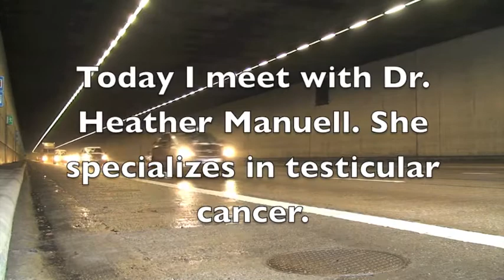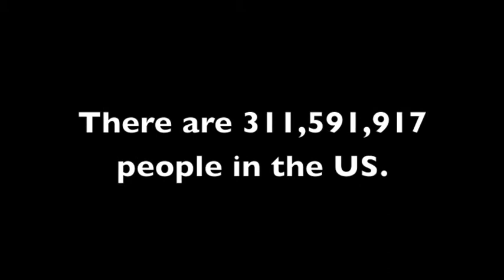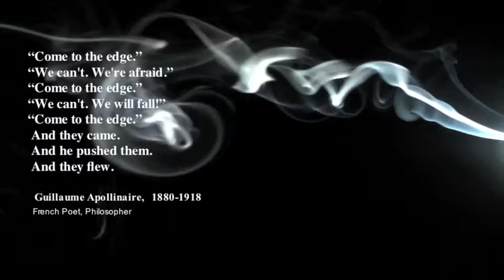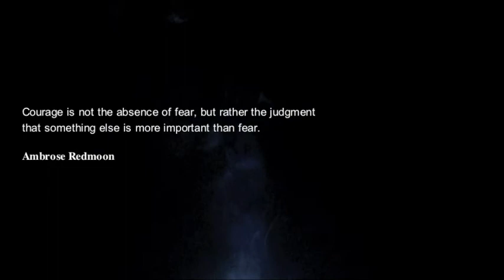Face Your Fears Vlog Part 4